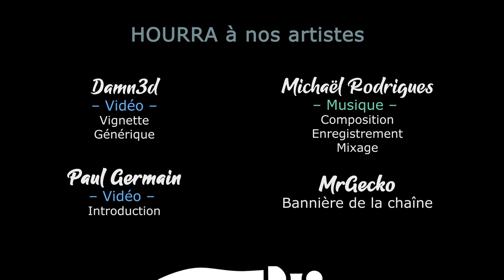TERRA INVICTA INITIATIVE - Ep32 - Expansion en Asie du Sud-Est [FR]